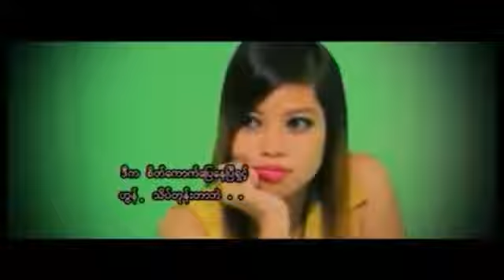Frist Love BK ft Po Po